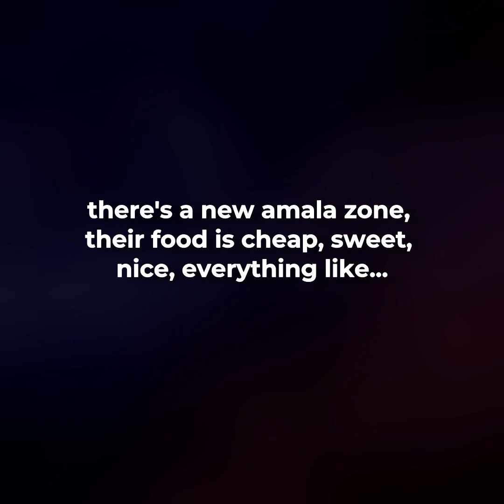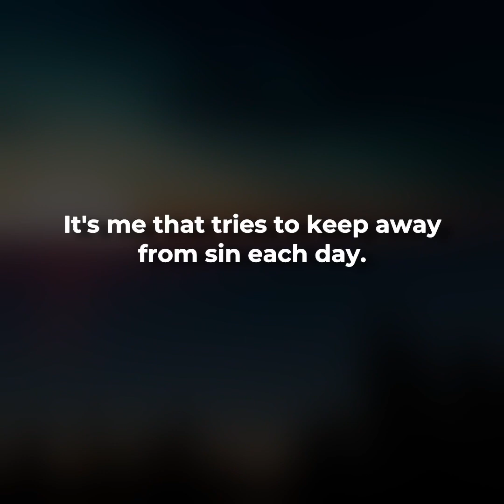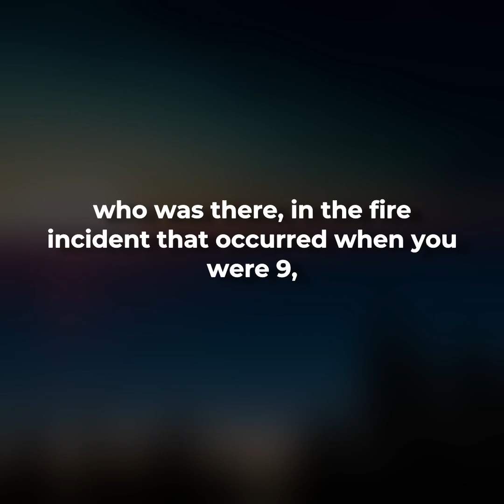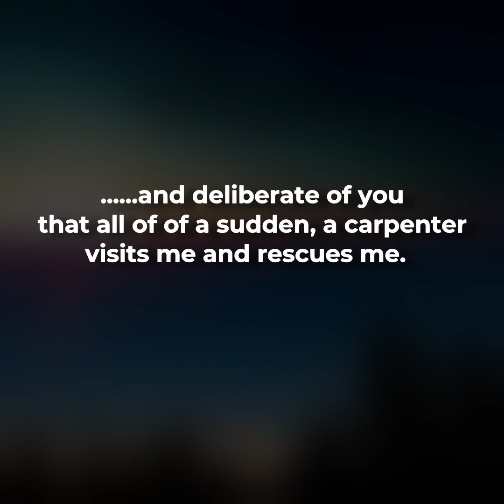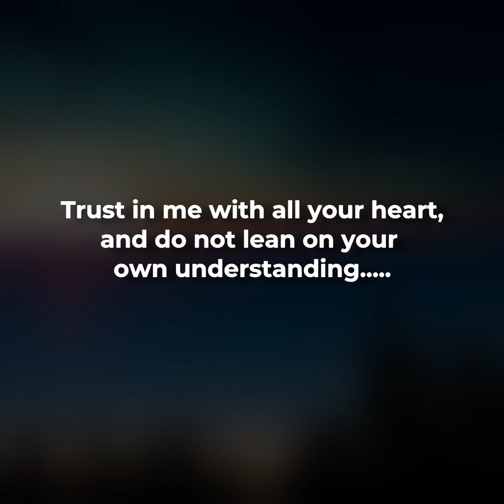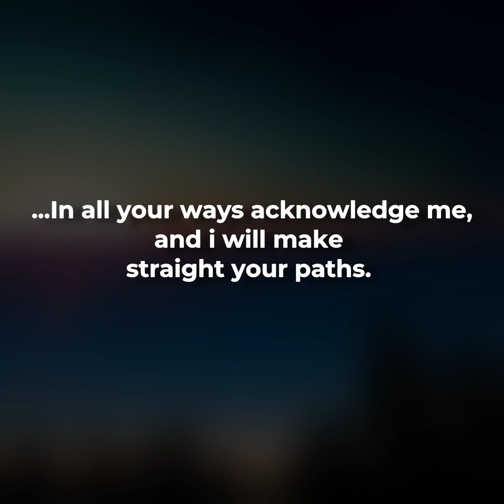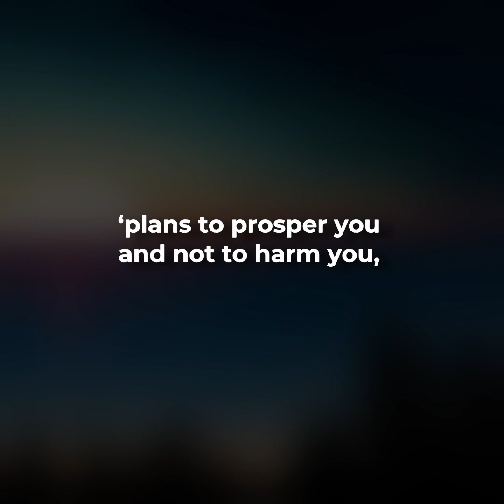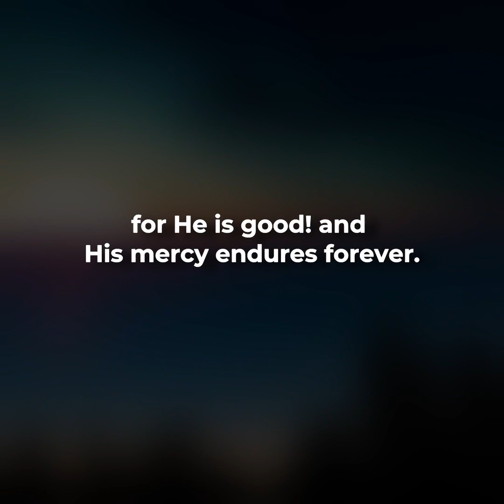MY GOODNESS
A powerful spirit-filled radio drama, that expresses the goodness and faithfulness of God